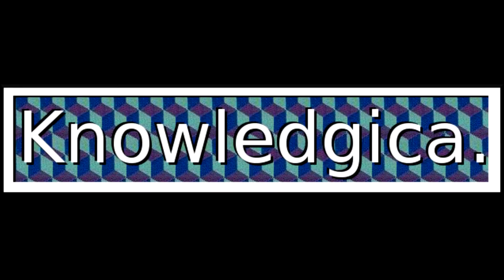Why is There No Laundry in Germany on Sundays?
Ever tried to do laundry on a Sunday in Germany? You may be faced with some very large frowns, and maybe even a fine! But also, maybe not! How much truth is there to this? Is it a myth or is it really forbidden to wash clothes on a Sunday? Learn more about this curious social custom in this installment of Knowledgica!